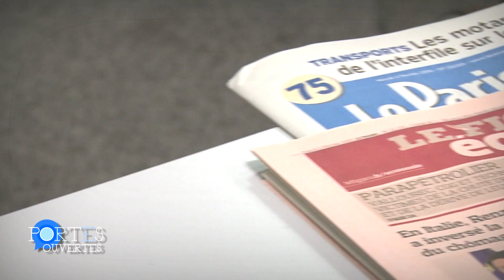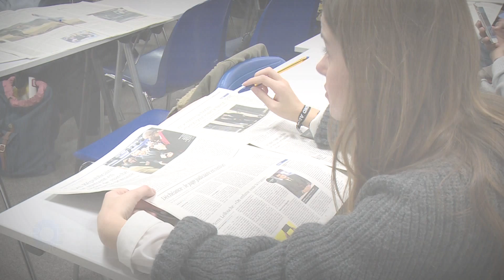ISFJ Paris | Portes Ouvertes à l'ISFJ - 2016